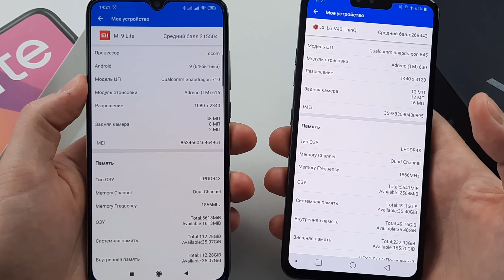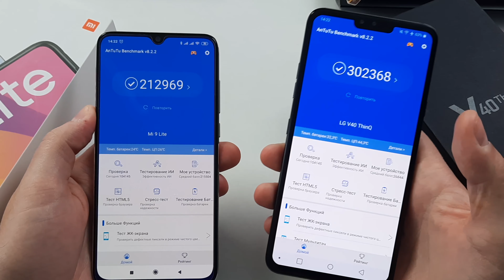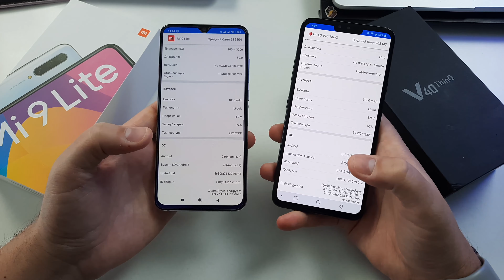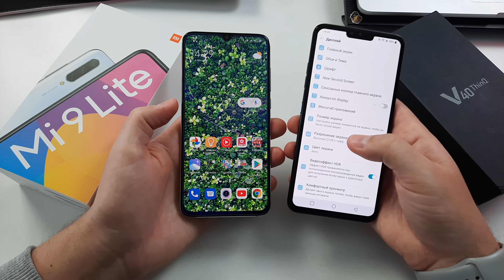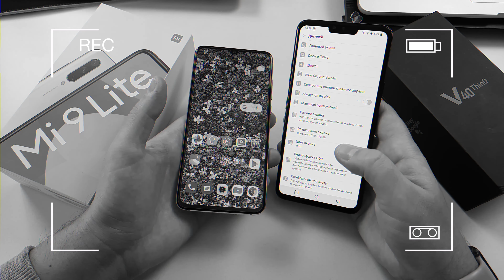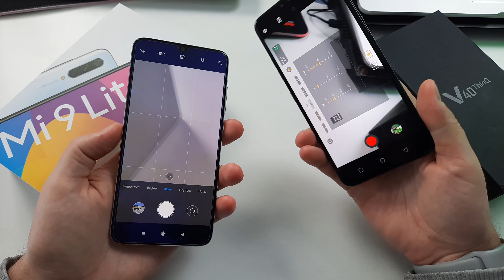Mi9 Lite vs LG V40. НОВЫЙ БЮДЖЕТНИК ПРОТИВ СТАРОГО ФЛАГМАНА!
Актуальные цены на Xiaomi Mi9 Lite:
Б/У варианты смотрите на площадках обьявлений